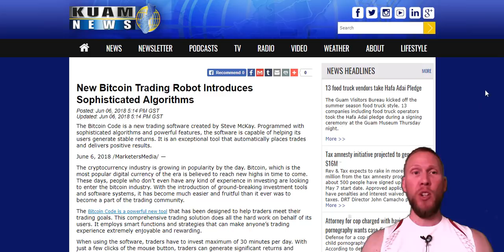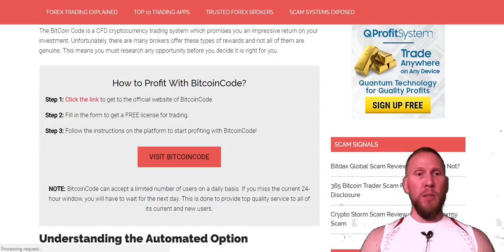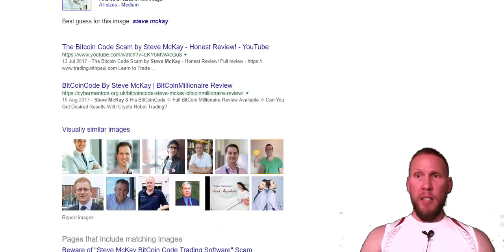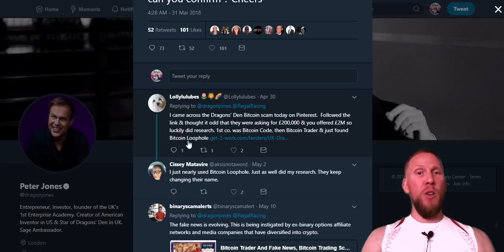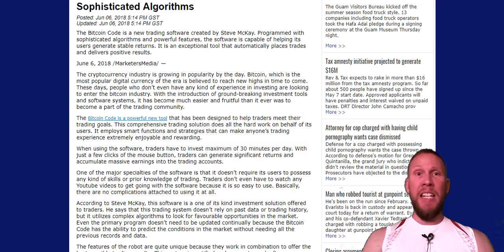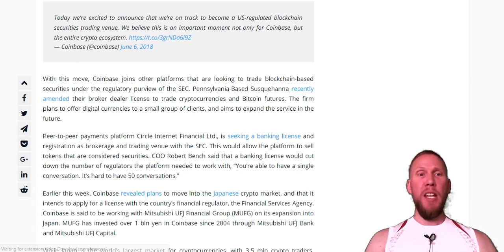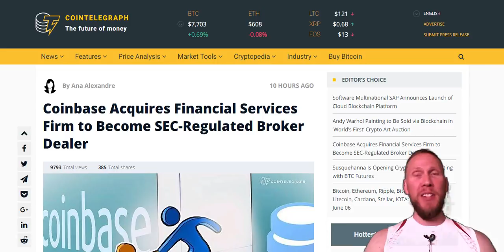DRAGONS DEN BITCOIN CODE PITCH - THE TRUTH!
Why can't you find the episode of BBC Dragons Den where Bitcoin Code was pitched? Watch this video to find out the truth once and for all.

Coinbase is the most trusted and regulated cryptocurrency exchange.

Perhaps they had you thinking you actually saw it on Dragons Den yourself? Their marketing is admittedly very clever. Thousands of people a day are being scammed by this company that goes by several names including Bitcoin Code, Bitcoin Loophole, Bitcoin Trader, and others.